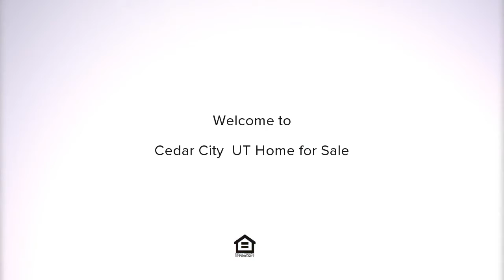2449 W 6000 N, Cedar City, UT Presented by The Sam Dodd Team.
Contact The Sam Dodd Team for more information.

This lovely upgraded 3 bedroom 2 1/2 bathroom home in Big Meadow subdivision features an open concept kitchen with granite countertops, soft close cabinets/drawers, no-touch tap, and instant hot water heater under kitchen sink. The Living room has a coffered ceiling with fireplace and amazing views of the mountains. The home sits 2.5 acres with fruit orchards, lots of grass, large private patio,

License Number: 5972635-AB00

Licensed In: UT